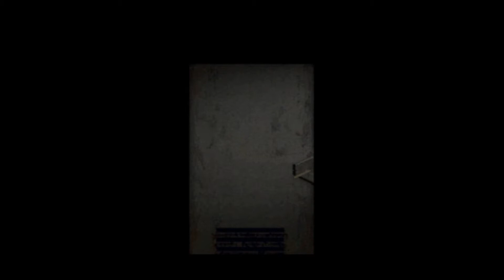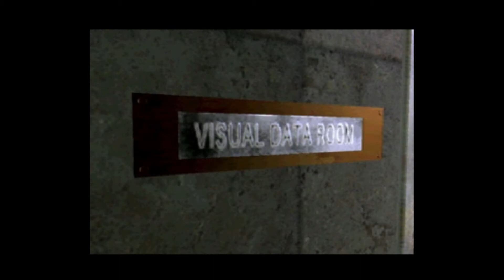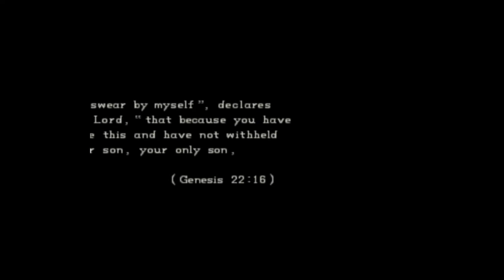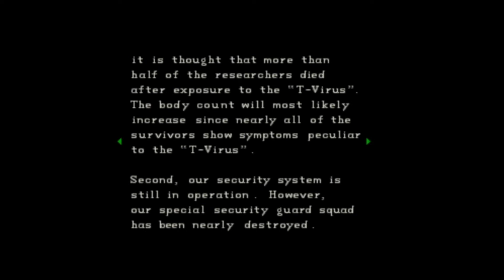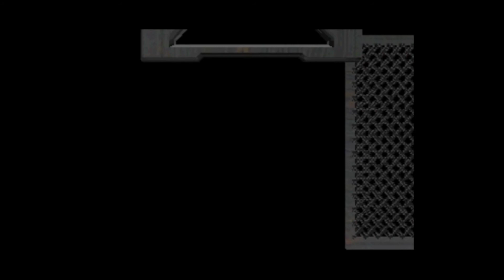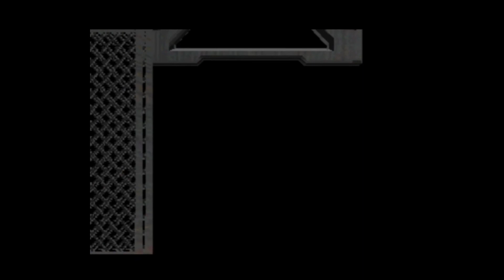Resident Evil: Director's Cut Chris Redfield Part 17 (Final). Rebecca shot, Tyrant attacks!